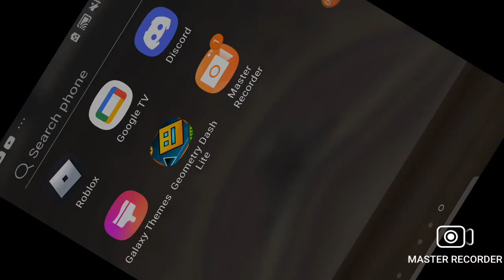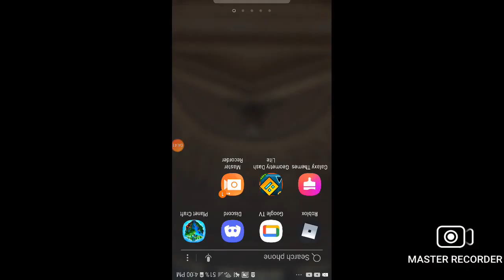Geometry Dash Poltergeist